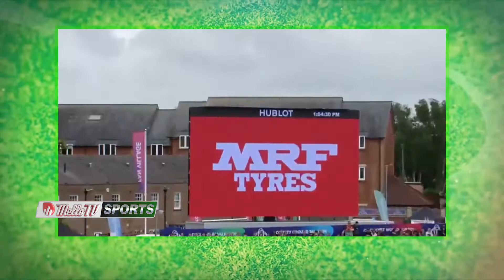SPORTS SEGMENT JAN 8